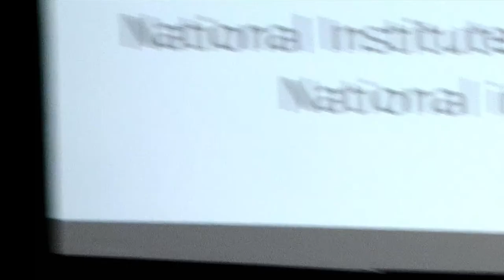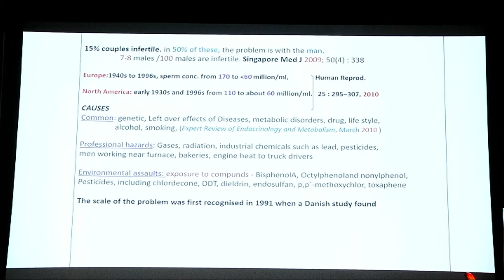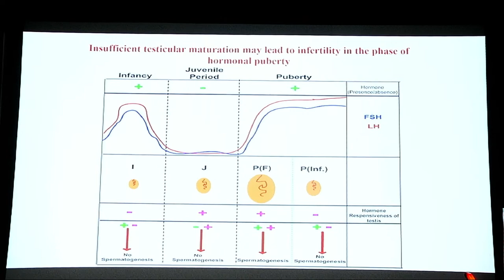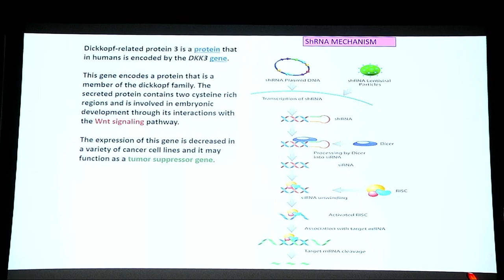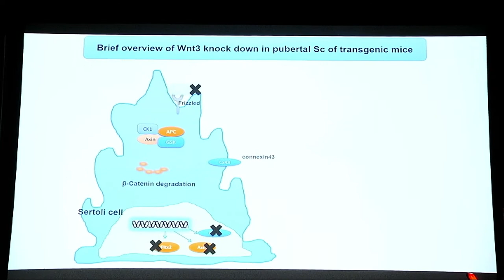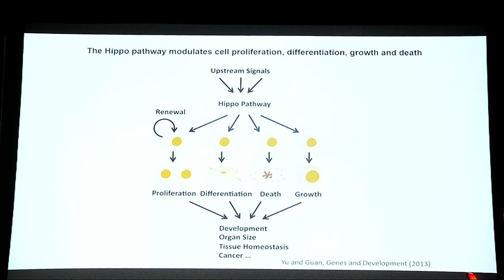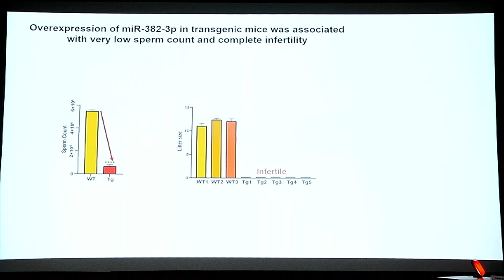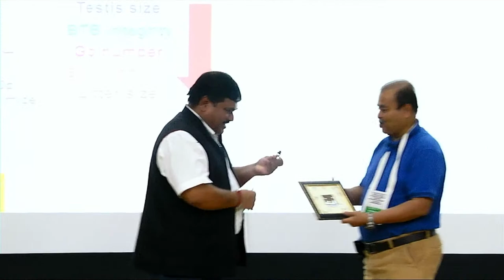SRBCE 2022 Public Lecture by Prof Subeer S. Majumdar, NIAB Hyderabad and NII New Delhi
Title: Newer avenues including functional genomics of transcription factor and microRNAs to divulgue causes of idiopathic male infertility.